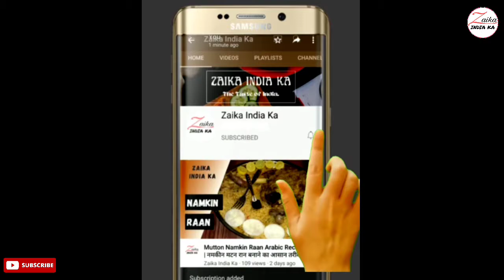Champaran Mutton Recipe | अहुना चम्पारन मटन कैसे बनाये | Ahuna Mutton recipe | Zaika India ka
How to make champaran mutton,
बिहारी मटका मटन कैसे बनाये,
easy recipe for matka mutton,
handi gosht kaise banaye.

चंपारण मटन बनाने की सामग्री
कटी हुई प्याज़ - 500 ग्राम
लौंग - 10 से 12
काली मिर्च - 10 से 12
दाल चीनी के टुकड़े - 5 से 6
चक्रफूल - 1
बड़ी इलाइची - 1
छोटी इलाइची - 2
तेज पत्ते - 2
हल्दी पाउडर - 1 छोटा चम्मच
कश्मीरी लाल मिर्च पाउडर - 1 छोटा चम्मच
नमक - 1.5 छोटा चम्मच
जीरा पाउडर - 1 छोटा चम्मच
लहसुन के गाठिये - 2
1 इंच के अदरक के टुकड़े - 2
अदरक और लहसुन का पेस्ट - 2 छोटा चम्मच
गरम तेल - 100 मिली
मटन - 1 किलो
तेल - 1 बड़ा चम्मच
छोटी हरी मिर्च - 3
हरा धनिया

Ingredients for making Champaran Mutton
Chopped Onion - 500 grams
Bark Cinnamon - 5 to 6
small cardamom - 2
Garlic sticks - 2
1 inch ginger pieces - 2
Ginger and garlic paste - 2 tsp
Hot oil - 100 ml
small green chilies - 3
green coriander